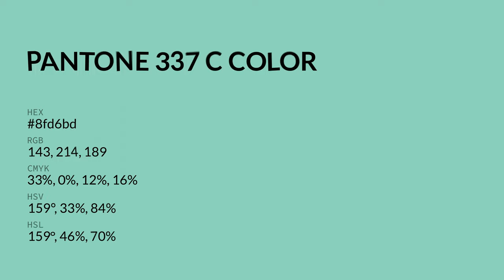color 8fd6bd hex color - Green color - Warm color 8fd6bd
What color is ? 8fd6bd hex color - Green color - Warm color 8fd6bd

Hex 8fd6bd Color Code is also known as color.

Hex 8fd6bd Color code in RGB color code model is created after adding 56.08% red color, 83.92% green color and 74.12% blue color.
Hex 8fd6bd Color code in CMYK color (process color) code model is generated after subtraction of 33% cyan, 0% magenta, 11% yellow and 16% black.